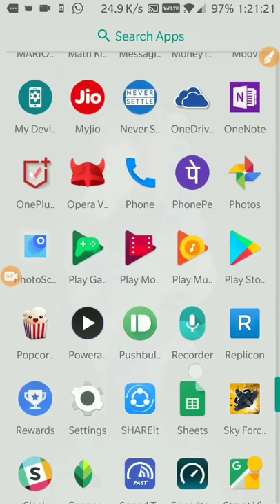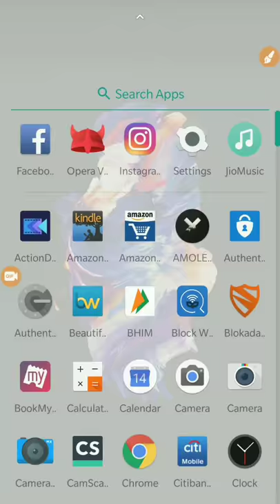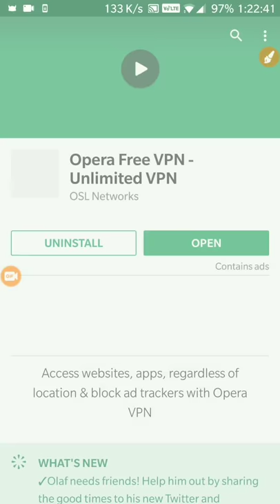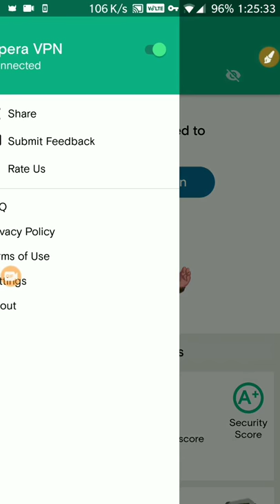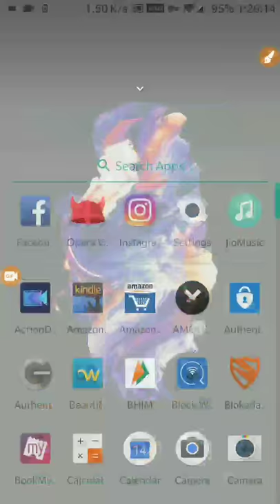Tech VLOGS: Installing latest Oxygen OS updates using Opera VPN for OnePlus 5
A lot of the folks on the forum have been asking why have I not got my update in India where as other regions are getting the Oxygen OS updates smoothly. So here I show you how easy it is to download the updates using a technique called as VPN, we here in India are not so used to using a VPN. Using Opera VPN it was very easy for me to switch to Canada as my region and I quickly checked for updates using the software updates feature and instantly I was shown the 4.5.1 3 update which was available currently only for regions outside India. Go ahead and try this out let me know if you guys like this.